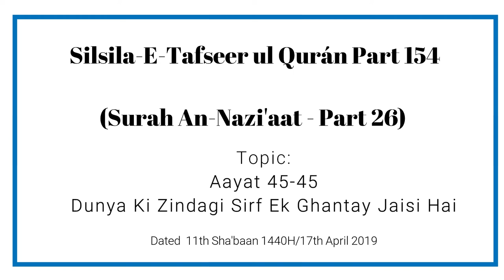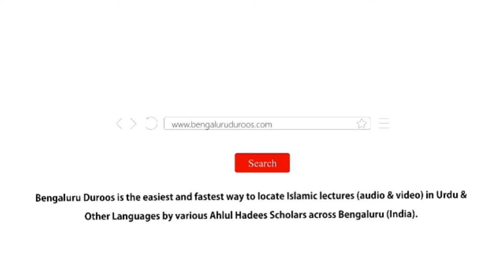Silsila e Tafseer ul Qur’an Part 154 | Surah An-Nazi'aat (Part 26) by Muhammad Muadh Abu Quhafah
Series: Silsila-e-Tafseer ul Qur’an - Part 154 | Surah An-Nazi'aat (79) - Part 26

Topic: Aayat 45-45 - Dunya Ki Zindagi Sirf Ek Ghantay Jaisi Hai

٠٠٠٠٠٠٠٠٠٠٠٠٠٠٠٠٠٠٠٠٠٠٠٠٠٠٠٠٠٠٠٠٠٠٠٠٠٠٠٠